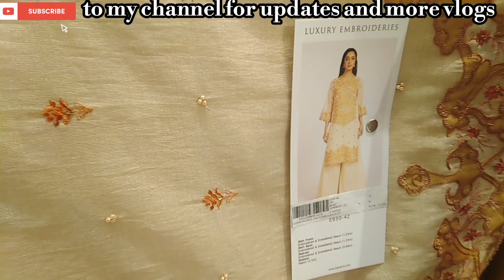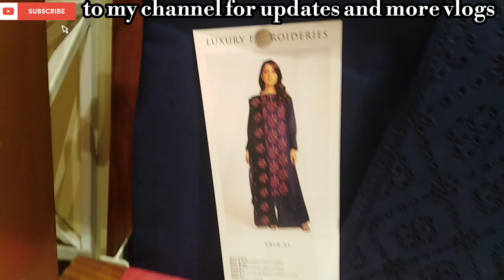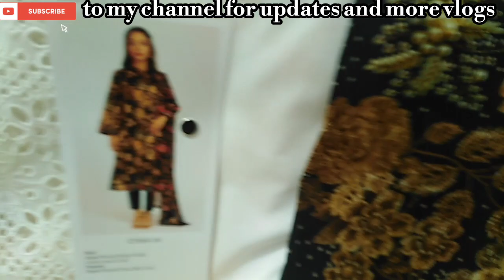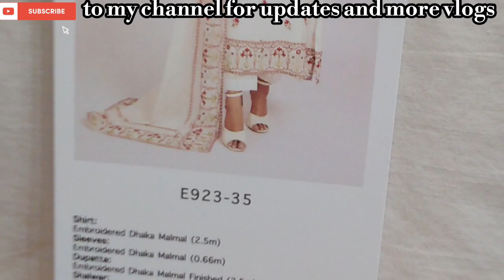Kayseria Winter Collection /Summer Collection 2k23/Lawn - Masoori - Silk Cotton/ Brand Vlogs/F-7 Isb